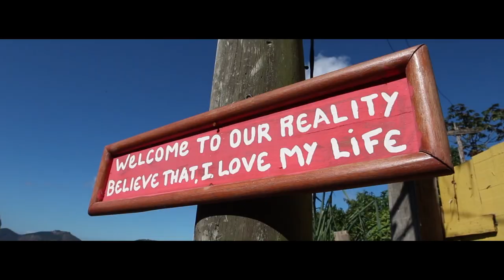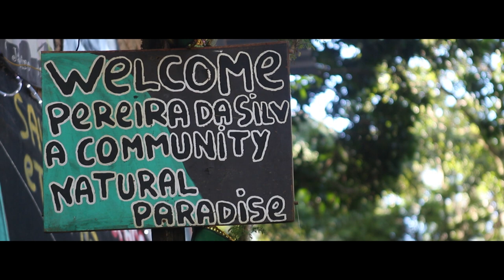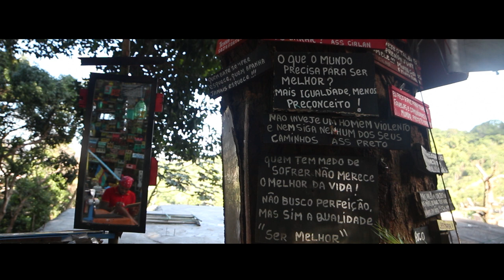Cilan e os meninos (sous-titres français)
Cilan a disposé son oeuvre dans la favela do Pereirão, dans le petit quartier de Santa Teresa, à Rio de Janeiro.

C'est l'histoire d'une plaisanterie entre gamins, qui vira témoignage du quotidien vécu en favela.